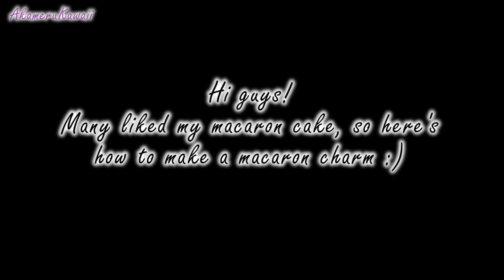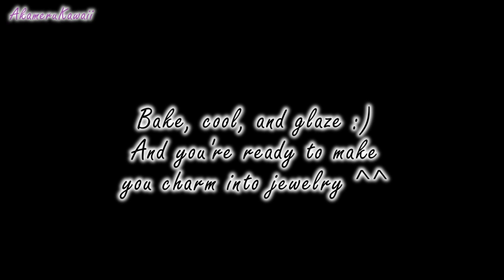French Macaron charm - Polymer clay tutorial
Hi guys! Many seemed to like my miniature macaron cake, so here's how to make a macaron charm :) Depending on the size you choose to make your charm, it can be used for both necklace, bracelet, or earrings ^^ You can also make them in miniature :)I used a mix of white fimo and pink cernit for this project, but you can use any polymer clay.